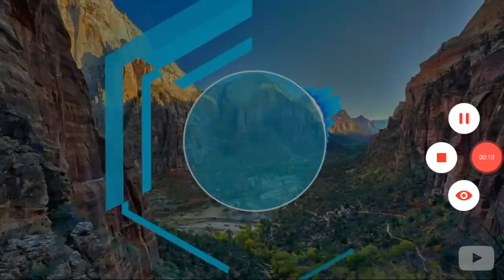The end intro